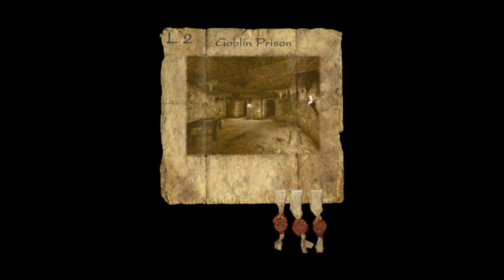18 • Arx Fatalis • Ask a Dragon to Sacrifice it's Young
Part 18 of my Let's Play / Playthrough of ARX FATALIS on PC

I'm using:
Arx Libertatus
Arx Visu HD textures
Stacks, Maps and Tweaks

Arx Fatalis is a 2002 action role-playing game developed by Arkane Studios and released for Windows and Xbox. The game is played from a first-person perspective and is set on a world whose sun has failed, forcing the above-ground creatures to take refuge in caverns. The game's mechanics include the use of mouse gestures to cast spells. Arx Fatalis received mostly positive reviews from critics but was not commercially successful. In 2011, Arkane Studios released the game's source code under the GNU General Public License (GPL), though the game assets remain proprietary.